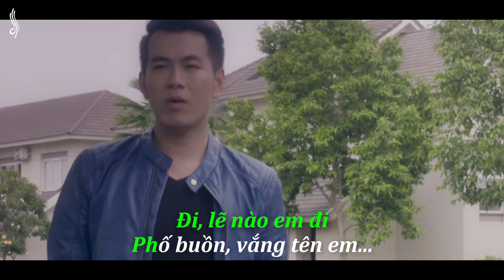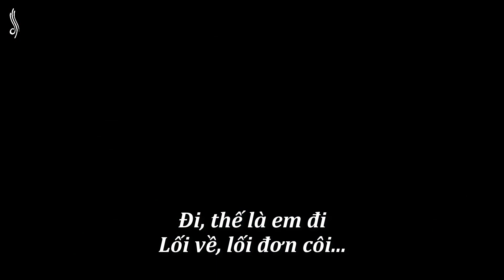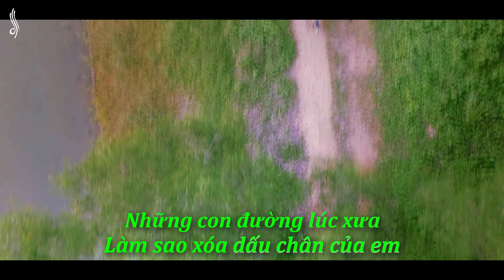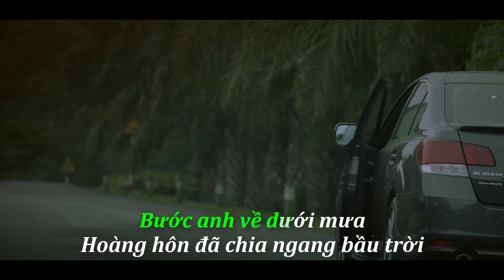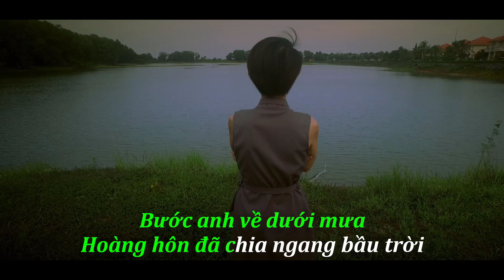NGÀY KHÔNG EM - Hồ Trung Dũng [KARAOKE]